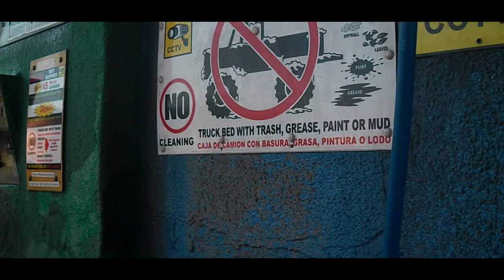Bryans E46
Quick Edit for my boy bryan and his ratchet BMW
9.17.16